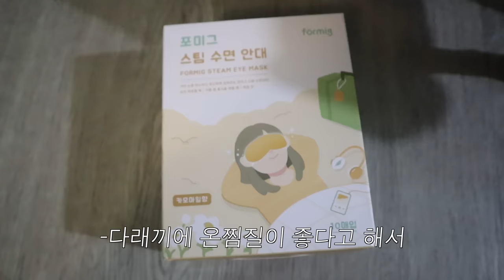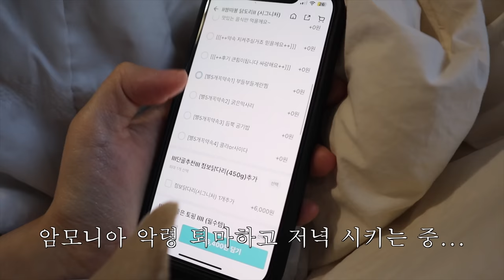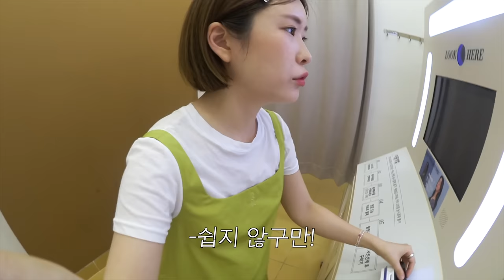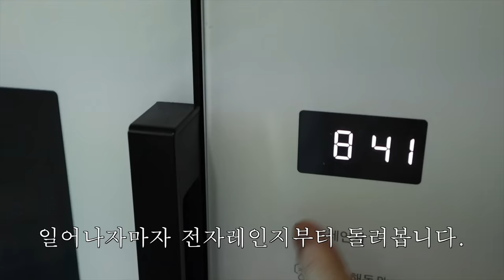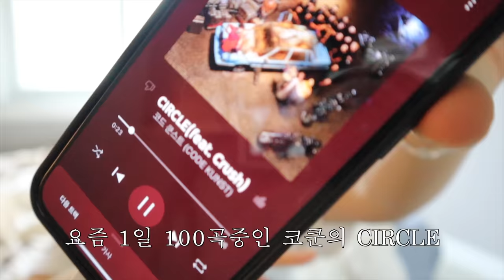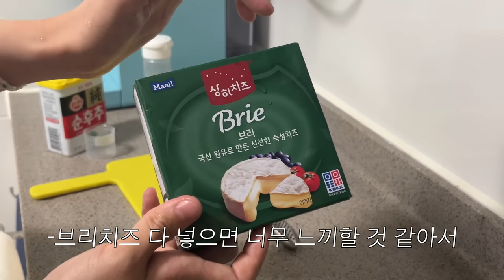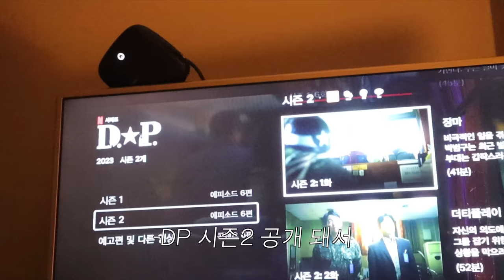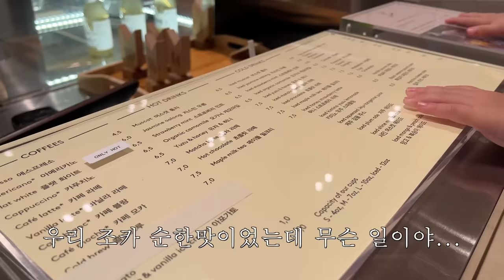[대하 브이로그] 노는 게 제일 좋은 3(0)살 일상 브이로그. 강알리 멋집 투어. 나도 먹어봤다.. 고든램지 버거🍔🍟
⋆｡ ﾟ ☁︎｡ ⋆｡ ﾟ ☾ ﾟ ｡ ⋆｡ ﾟ ☁︎｡ ⋆｡ ﾟ ☾ ﾟ ｡ ⋆｡ ﾟ ☁︎｡ ⋆｡ ﾟ

안녕하세요. 오랜만에 대하 브이로그로 인사드려요! 🎞️🎞️ 밥 친구하기 딱 좋은 고런 낭낭한 분량이지 않냐며...^^ㅋ 맛있는 것도 많이 먹고,, 10분 컷이긴 했지만 오랜만에 자전거도 타고,,, 메로&수름 공동육아하며 보냈던 한 주였는데요! 이번 브이로그도 재밌게 봐주시길 바랍니다🫠🫶🏻 참... 그리고 요즘 부쩍 흉흉한 소식이 많은데 몸 조심.. 건강 조심하시길 바라요🙏🏻 저는 다음 영상으로 또 찾아올게요! 늘 감사합니다💖💝